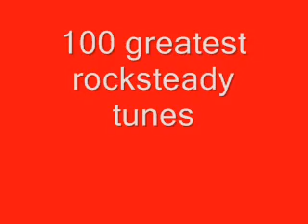wailers. hypocrites.100 greatest rocksteady tunes No 6